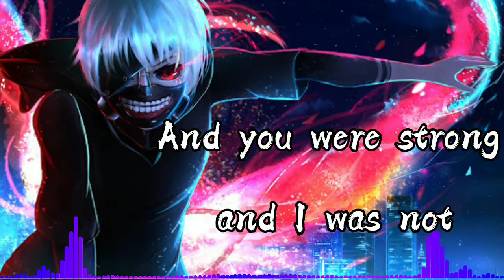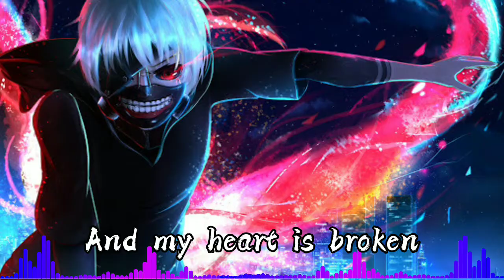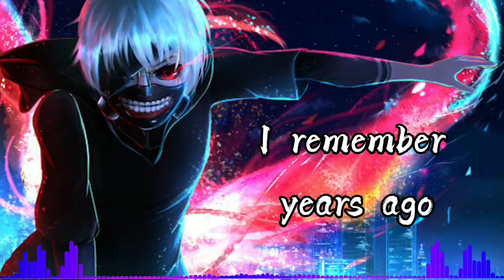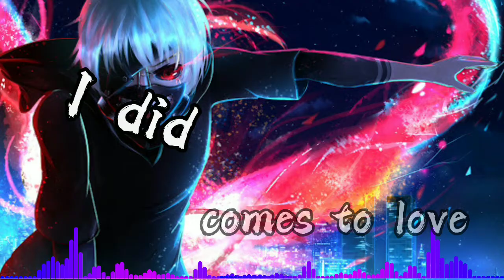[Nightcore] James Arthur - Impossible (Lyrics)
[Verse 1]

[Chorus]
Impossible, impossible
Impossible, impossible

[Outro]
Impossible, impossible
Impossible (impossible), impossible (impossible)
Impossible, impossible